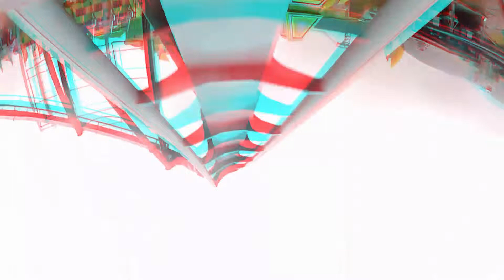Sky Scrapper anaglyph roller coaster